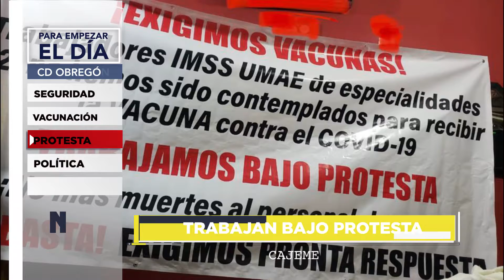ParaEmpezarElDía Bien informado hoy 13 de abril